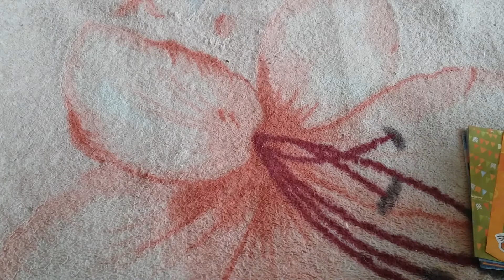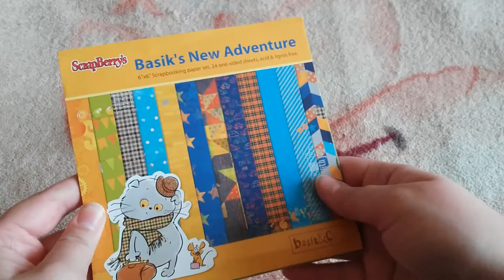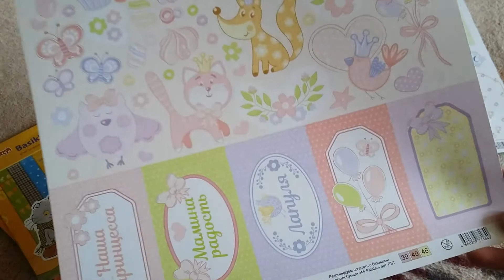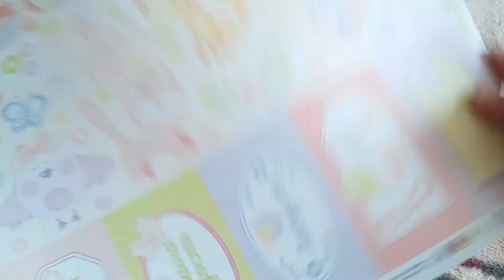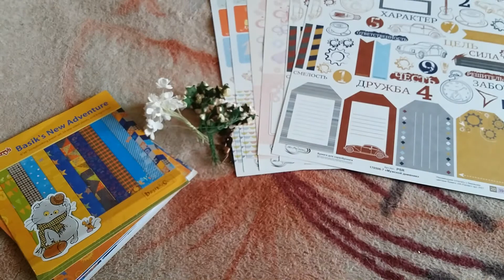Творческие покупки / Скрапбукинг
Всем привет. Сегодня я хочу вам показать немного покупок для творчества. Они небольшие, но они есть. Ссылку на девочку я не нашла,извините.